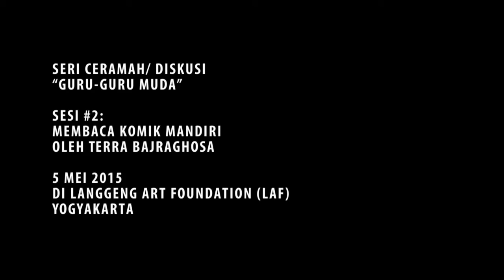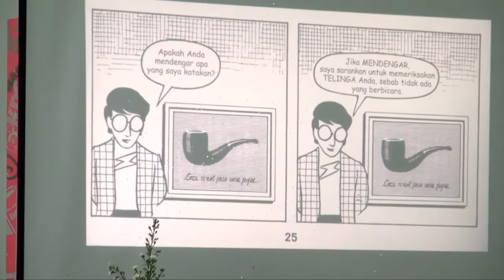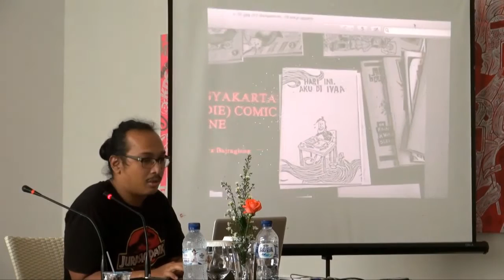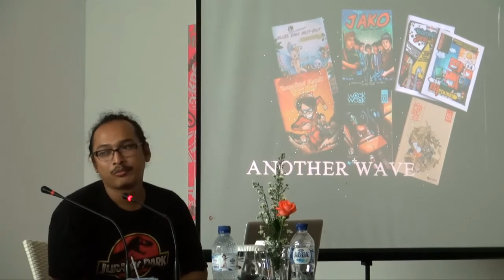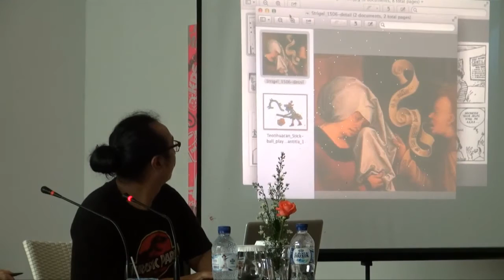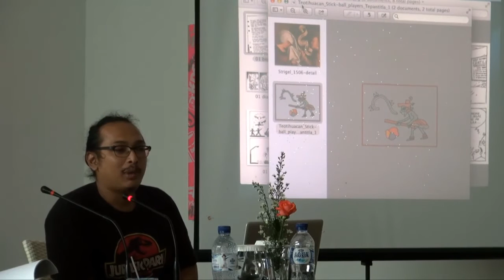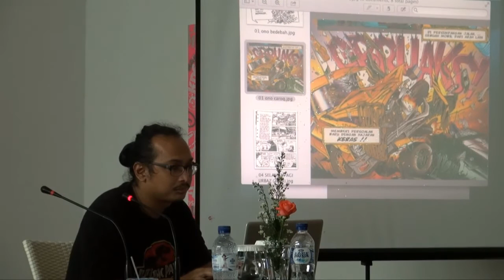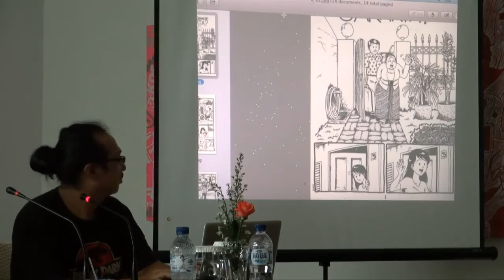ArsipIVAA: Membaca Komik Mandiri - Terra Bajraghosa (video pertama)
Seri Ceramah/ Diskusi “Guru-Guru Muda”

Sesi #2:
Membaca Komik Mandiri
Oleh Terra Bajraghosa

Pk. 15.00 wib – selesai
di Langgeng Art Foundation (LAF)
Jl. Suryodiningratan no. 37
Yogyakarta

Komik Indonesia —buah karya komikus Indonesia yang terbit di Indonesia— mengalami pertumbuhan cukup berarti sejak 2005. Perkembangannya tidak hanya dalam kuantitas penerbitan, namun juga perluasan tema cerita, gaya ungkap, dan tingkat apresiasi pembaca.

Itulah salah satu hasil dari upaya gerakan komik indie yang marak di pertengahan 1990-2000-an. Praktek/gerakan ini masih menjadi pilihan beberapa komikus hingga saat ini. Dialog, komentar-narasi, monolog batin, interjeksi, dan onomatope pada komik indie bisa hadir lebih leluasa. Perangkat grafis yang lazim digunakan untuk merangkai gramatika komik dihadirkan secara unik dan eksperimental melalui pendekatan dan gagasan yang berbeda. Bagaimana komik-komik indie atau komik mandiri ini mengolah unsur-unsur bahasanya, menarik untuk diamati.

Terra Bajraghosa, lahir 1981, adalah pengajar dalam Program Studi Disain Komunikasi Visual, Institut Seni Indonesia (ISI), Yogyakarta. Telah menerbitkan 31 buku dan komik sejak tahun 2005 – 2014, di antaranya “Pseudo Partisipatif” (Cemeti Art House, 2014),“Petualangan Berantas Monster Raksasa” (Robotgobooks, diterbitkan sendiri, 2013). Aktif berkarya dan terlibat dalam berbagai proyek pameran sejak 10 tahun silam.

Tentang Seri Ceramah/ Diskusi “Guru-Guru Muda” *)

Seri ceramah/ diskusi ini dimaksudkan untuk merangsang pemikiran di seputar seni dan estetika. Langgeng Art Foundation (LAF) mengundang sejumlah penceramah berkenaan dengan topik-topik itu. Ceramah/ diskusi bisa berkenaan dengan pemikiran seorang tokoh ataupun tema/ isu/ tren tertentu. Diharapkan acara ini bisa memberikan pengayaan wacana dan perspektif bagi para seniman, mahasiswa maupun peminat seni pada umumnya.

Sepanjang tahun ini LAF mengundang para pengajar muda dari Institut Seni Indonesia (ISI) berkenaan dengan topik-topik yang mereka geluti (desain grafis, desain interior, seni lukis, seni grafis, seni patung dan seni kria).

Seri ceramah/diskusi dua bulanan ini telah dimulai sejak tahun lalu, dan akan berlanjut di sepanjang tahun ini, mulai Maret 2015.

* Judul seri ceramah/ diskusi diinspirasikan oleh karya S Teddy D, The Young Guru (cat minyak di atas kanvas, 60 x 70 cm, 2002).

Dokumentasi Edy Suharto, Ulfa - IVAA
Koleksi Indonesian Visual Art Archive dan Langgeng Art Foundation
2015